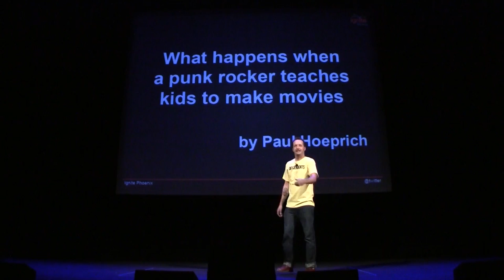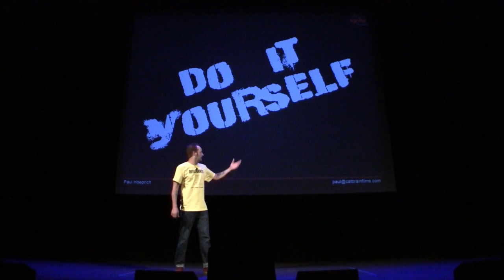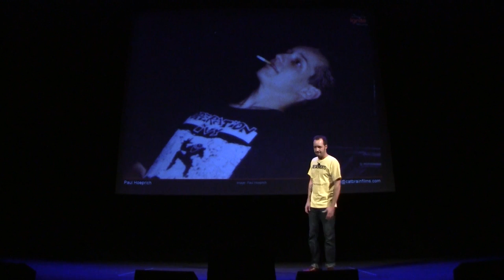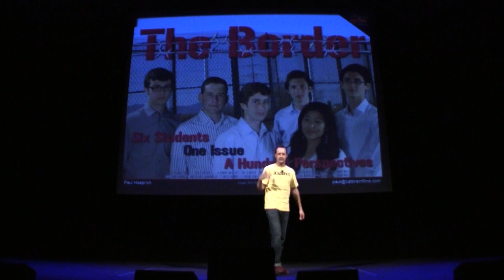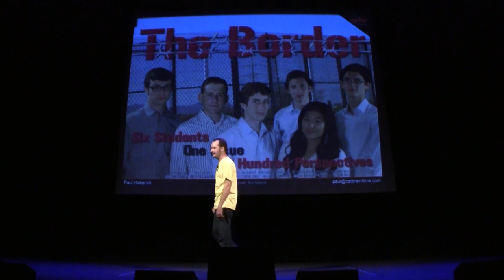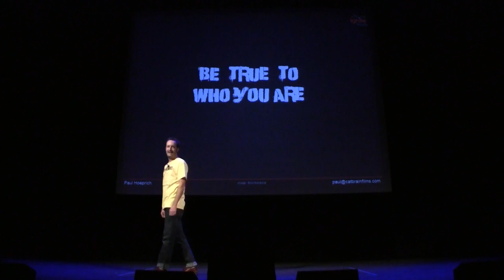Ignite Phoenix #11 - What happens when a punk rocker teaches kids to make movies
Presenter: Paul Hoeprich

Biography: I am a local indie filmmaker and was named the 2010 AZ Filmmaker of the year by the Phoenix Film Foundation. I also teach film and media production at Arcadia High School. My students produced a theatrically released feature film last year on Illegal Immigration.

Description: I hated being a teenager. I found punk rock and it saved my life. But, I suck at playing music. But, I'm good at making movies. Now I use punk rock philosophy to inspire kids to make socially conscious films.